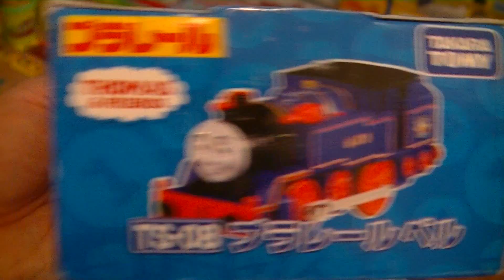プラレール unbox TS-08 Lokomotiva Tomáš - Bell - Plarail Japonský modelový vlak (00396 z cz)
unbox TS-08 Lokomotiva Tomášé - Bell - Takara TOMY Plarail - Plarail Japonský modelový vlak
Lokomotiva Tomáš (původní název Thomas the Tank Engine & Friends (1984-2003), Thomas & Friends (2003-současnost)) je britský animovaný televizní seriál pro děti podle knih The Railway Series (v češtině O mašince Tomášovi) od reverenda W. V. Awdryho (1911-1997). Seriál se objevil poprvé v roce 1984.

Prvních 52 dílů namluvil hudebník Ringo Starr. V češtině je vypravěčem Radovan Vaculík (od 1. do 3. série), od 4. série je vypravěčem Bohuslav Kalva.
【開封走行動画】きかんしゃトーマス TS-08 ベル
Unbox Thomas & Friends - Bell